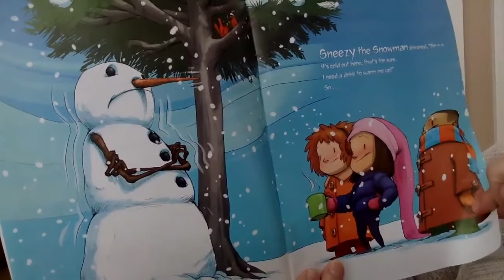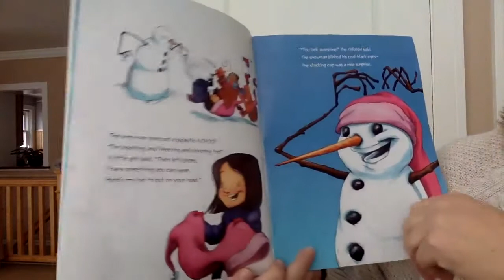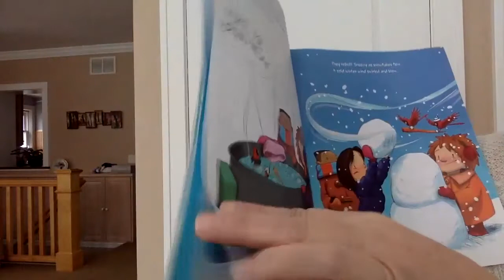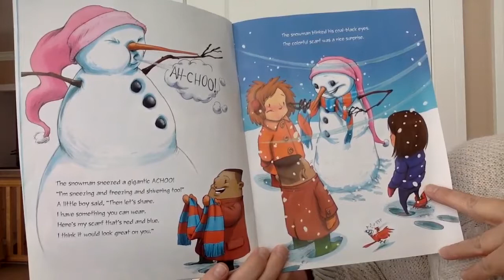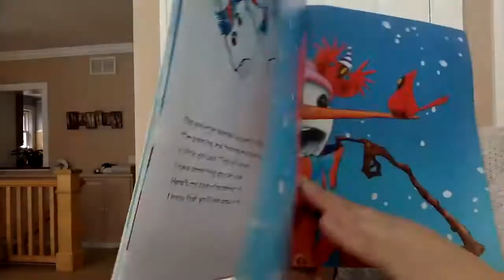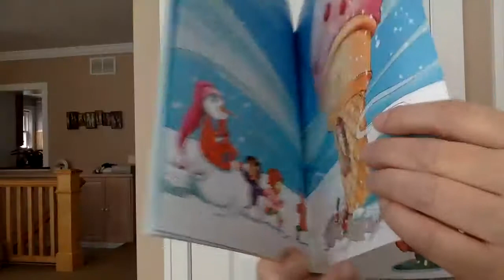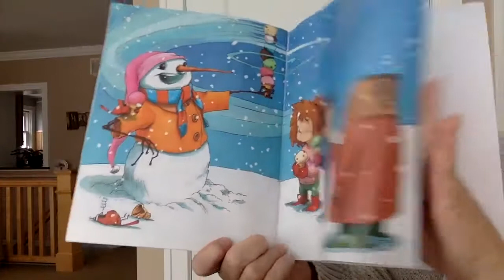Sneezy the Snowman by Maureen Wright